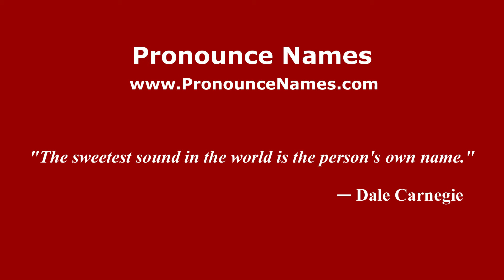How to pronounce Giuseppe Pancaro (Italian/Italy) - PronounceNames.com